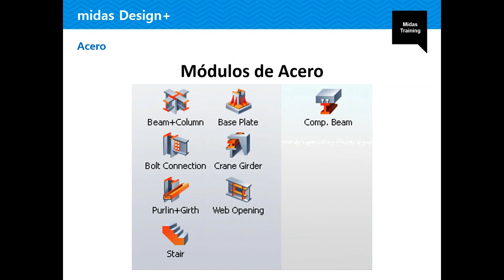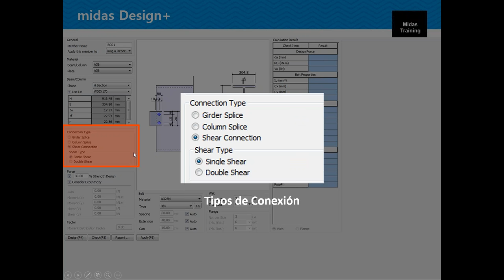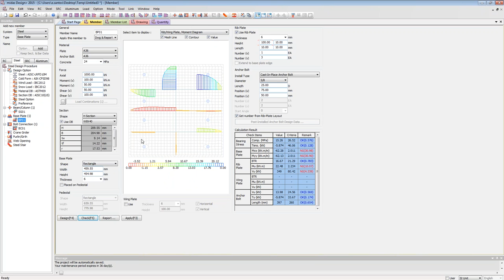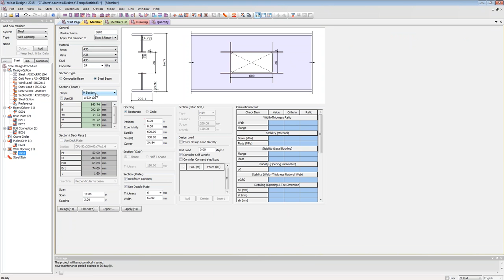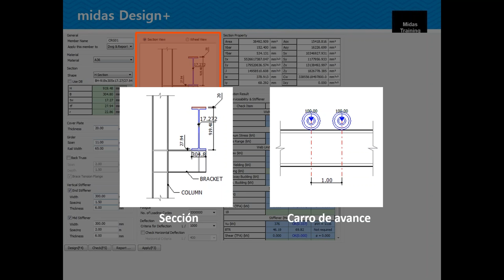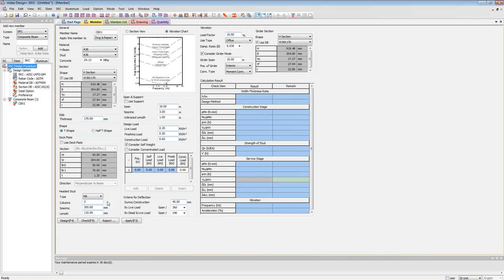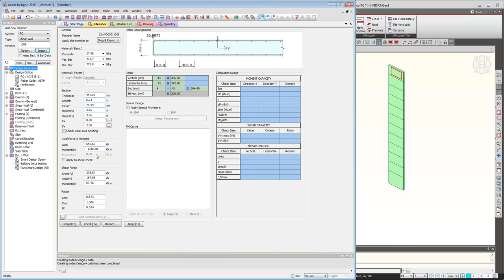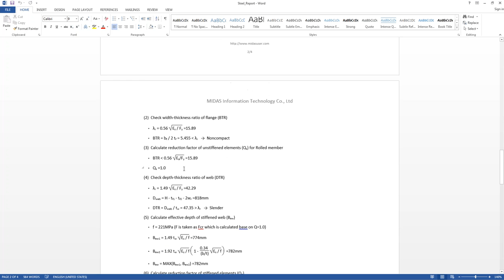3ra Sesión (Design+) - Miembros de Acero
En esta sesión mostramos cómo funciona el ingreso de datos para el diseño y verificación de miembros como Vigas, Columnas, Placa Base, Conexiones de acero, Viga de grúa, Purlin+Girth, Aperturas en Vigas, Escaleras. Adicionalmente, mostraremos la generación de reportes detallados.